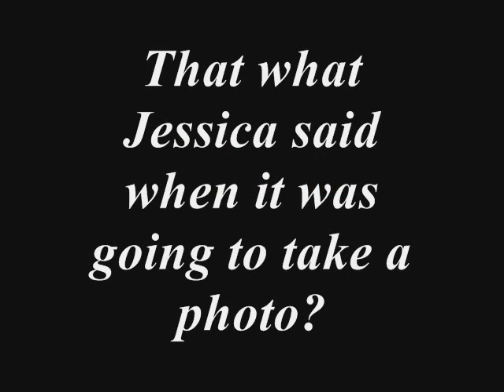America's and Asia's Next Top Model Funny Moments Top 30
Any similar one to the reality between the models is a pure coincidence

Cualquier parecido a la realidad entre las modelos es pura coincidencia

Guayaquil - Ecuador